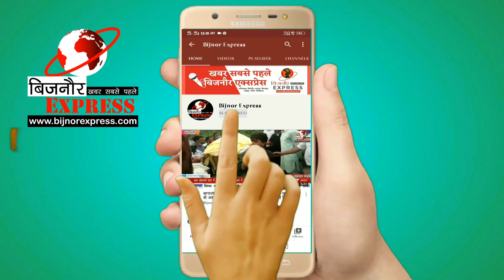Bijnor News || किसानो का सिरदर्द बने आवारा पशु को प्रधान पति ने ग्रामीणों की मदद से गौशाला में भेजा।